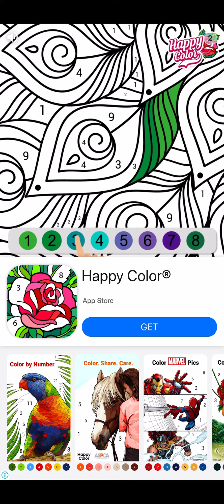WoodShop nice one please subscribe